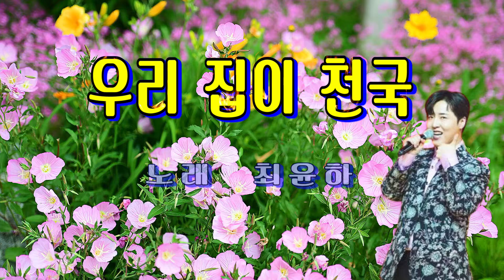우리 집이 천국 / 최윤하(가사 첨부)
우리 집이 천국 / 최윤하 / 작사 남희령 작곡 이호섭

눈을 뜨면  당신이 있고
온 가족에  웃음이 있고
철 따라 꽃이 피고  새가 우는 집
여기가  천국 입니다
돈 보따리  하나 없어도
명품 가방  하나 없어도
손 내밀면 잡아 줄  가족이 있고
껴안아 줄  가슴이 있는
우리 가족  우리 집이
우리 집이  천국 입니다

아플 때도  외로울 때도
함께 할  가족이 있고
돈으로 살 수 없는  사랑이 있는
제 아무리  인생살이가
험하고  힘들다 해도
우리 집이  천국입니다